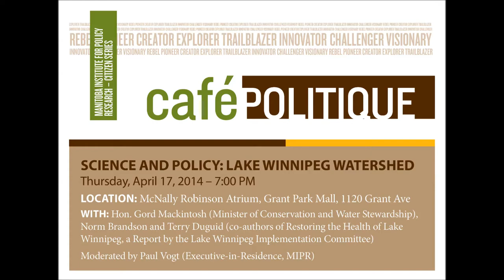Science & Policy: Lake Winnipeg Watershed - Introduction and The Honourable Gord Mackintosh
An issue central to the future of Manitoba is the health and vitality of Lake Winnipeg and its watershed. It is an issue that will remain on the Manitoba policy agenda for years to come. We must ask what is happening to Lake Winnipeg and what we can do about it. The evening's discussion with the Hon. Gord Mackintosh (Minister of Conservation and Water Stewardship) and Norm Brandson (co-author of Restoring the Health of Lake Winnipeg, a Report by the Lake Winnipeg Implementation Committee) focused on what the science is telling us and what options we have moving forward.